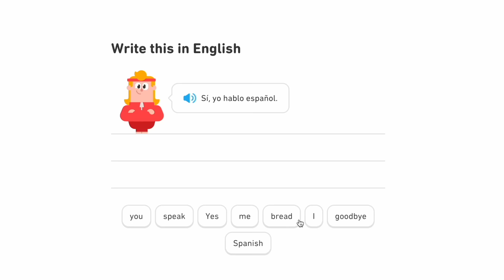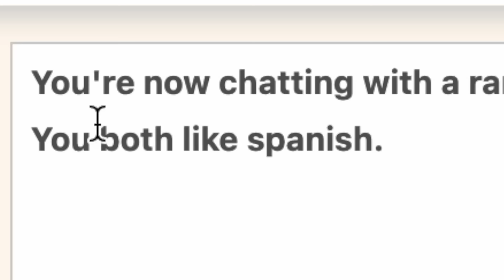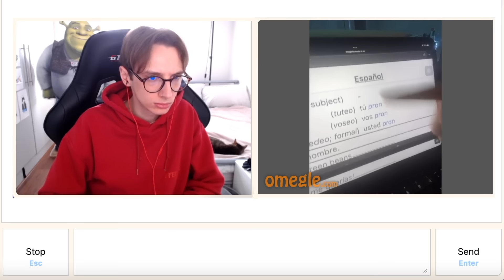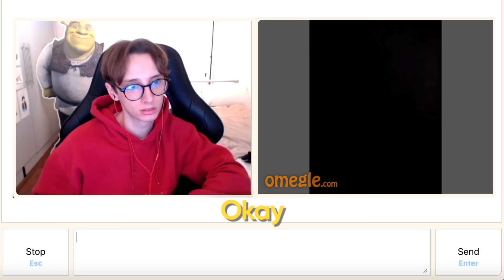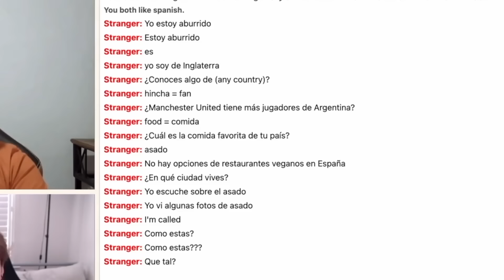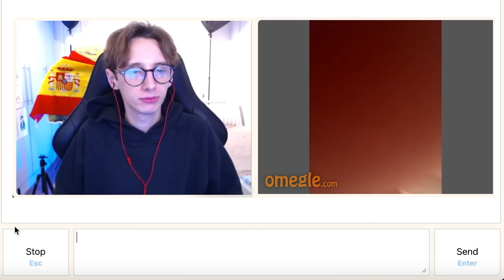I Spent 100+ Hours on Omegle To Become Fluent In Spanish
I spent 1 whole week using ONLY Omegle to try and learn and become fluent in Spanish for FREE. I set myself a challenge where strangers on Omegle had to teach me Spanish for 7 days straight but they had no idea... I wanted to see how much you can learn in just one week and to see if I can go from 0 knowledge to fluent in just one week by just using Omegle... you wont believe what happened :O